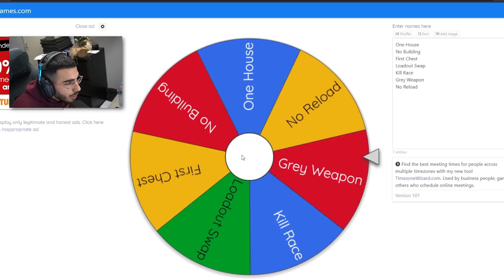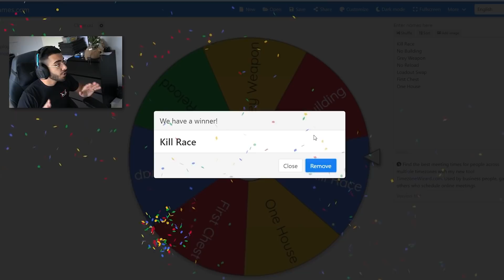Fortnite Provincial State Cup | Stina & Zazzy #15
In deze aflevering van The Fortnite Provincial State Cup komen Stina en Zazzy in actie waarbij zij Drenthe en Limburg vertegenwoordigen. Hopelijk vinden jullie de content hard. Enjoy ❤️